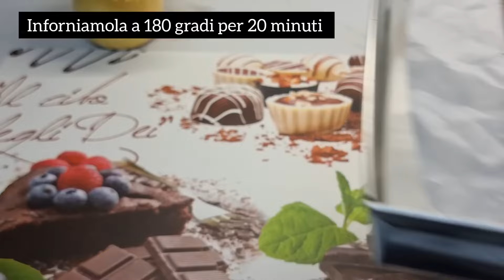SENZA FARINA! Questa torta la farai TUTTI I GIORNI! basta solo 1 minuto, facilissima e velocissima🤩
Questa torta la farai TUTTI I GIORNI ! basta solo 1 minuto, facilissima e velocissima🤩
Ciao a tutti spero che stiate bene.😍😍😍😍
oggi facciamo una torta senza farina di grano, molto buona e facili da preparare con pochi ingredienti.😋

💖 Amici!! facciamo arrivare questa ricetta a 50 mila Like. è importante per lo sviluppo del canale, saremo molto felici. GRAZIE

💖INGREDIENTI💖:
_ 200 gr di datteri.
_ 2 Uova.
_ 170 ml di latte di mandorle o normale.
_ 50 gr di burro.
_ Vanillina.
_ 2 Cucchiai di cacao amaro.
_ 180 gr farina di avena.
_ Un cucchiaino di lievito per dolci.

_ 100 gr di cioccolato.
_ 40 ml di latte bollente.
_ Granella di noci.
Temperatura e tempo di cottura: 180 gradi centigradi per 20 minuti.

Amici!! fatemi sapere con un mi piace e un commento se vi è piaciuta la ricetta, e da dove guardate le nostre ricette. saremo molto felici. grazie

Clicca sulla campanella per essere avvisato tutti le volte che pubblichiamo una nuova ricetta.

La musica in questo video
Ulteriori informazioni
Ascolta senza annunci con YouTube Premium
Brano: Morning Mandolin
Artista: Chris Haugen
Album: Morning Mandolin